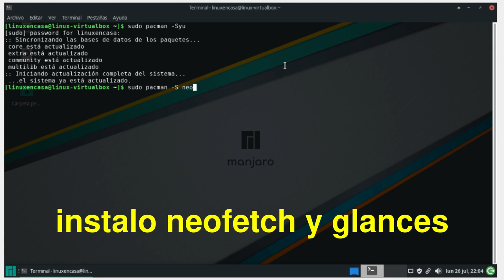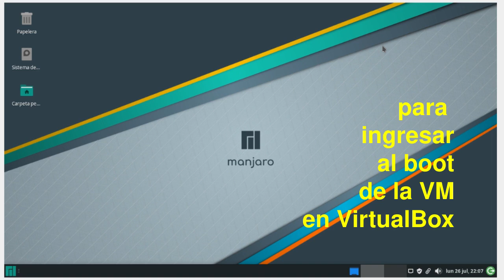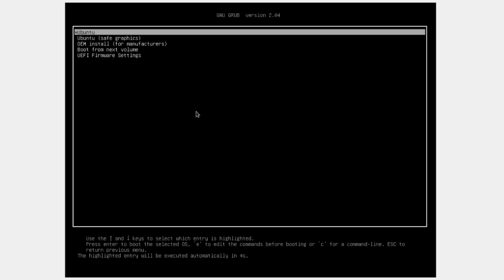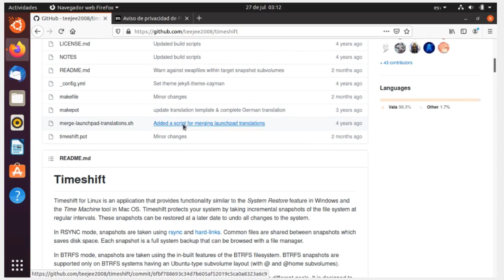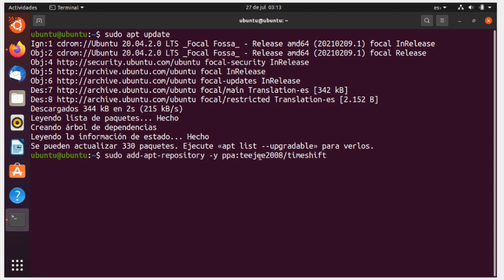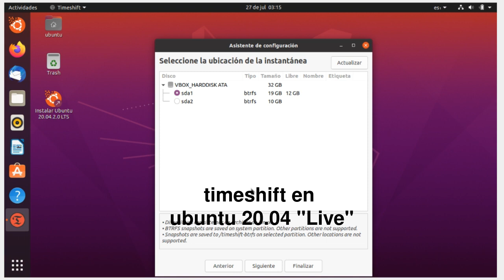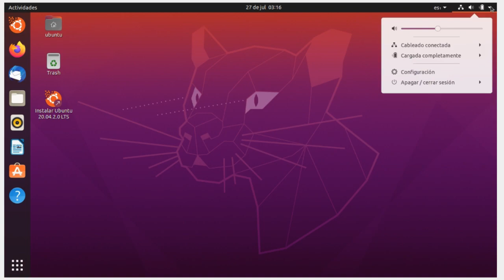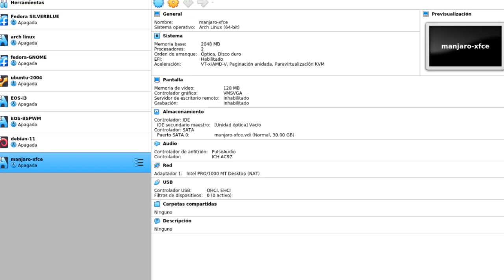Timeshift - Como Restaurar cuando se daña el Sistema? [V213]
En este video se hace una prueba para Restaurar un Sistema GNU/Linux "cuando se daña el Sistema".
El video está casi sin editar y es para responder a una pregunta que me hicieron en este canal sobre Timeshift:
"Pero como haces para restaurar el sistema cuando se daña el sistema? Acabo de instalar un Driver de NVidia y luego del reinicio el sistema entró en modo de emergencia. Desde ese modo puedo restaurar?"

La pregunta la hacen en este video:
Crear PUNTOS de RESTAURACION en LINUX ( Timeshift + btrfs )

La aplicación Timeshift me permite crear puntos de restauración o Instantáneas de mi Sistema Operativo GNU/Linux.  Además si la combino con el Sistema de Archivos btrfs se logran "Verdaderas Instantáneas" y volver a algún punto o Restaurar Linux a un punto anterior es muy rápido y sencillo.